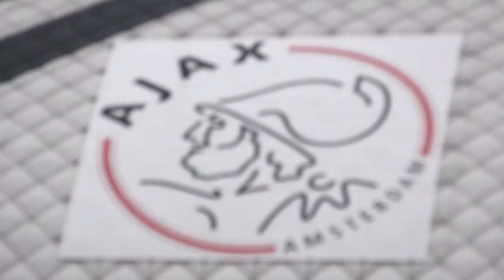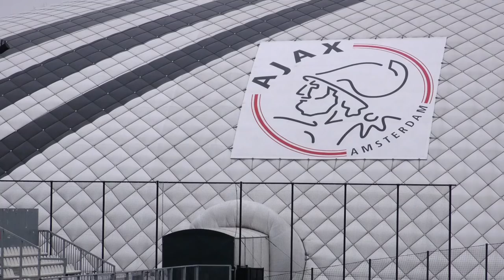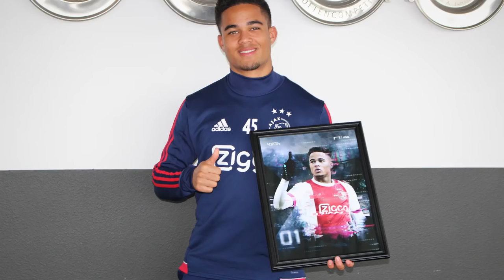Justin Kluivert - The Ajax kid who will be king [subtitles available]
Justin Kluivert has won the 2018 NxGn, beating last year's winner, Gianluigi Donnarumma, to the prize for the game’s top teenage talent!

In Goal's annual list, the Ajax ace finished top of an illustrious list of 50 teenagers born on or after January 1, 1999.

Kluivert, who has been linked with Manchester United and Barcelona, talked exclusively to Goal about his love of Lionel Messi, Cristiano Ronaldo and Neymar.